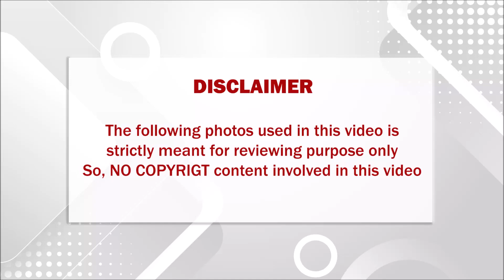கமல் பெயரளவில் ஊரை ஏமாத்திட்டு திரிகிற பெரிய மனுஷன்.. அன்னைக்கு ஒரு வாட்டி எனக்கு போன் போட்டு....??